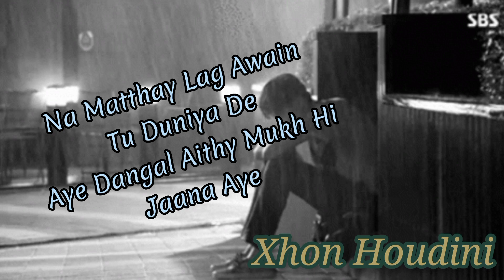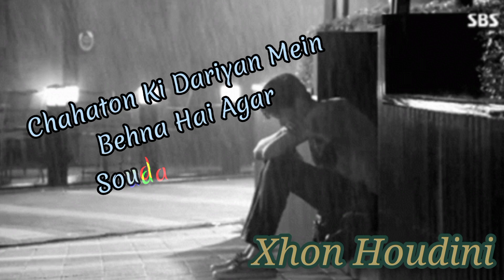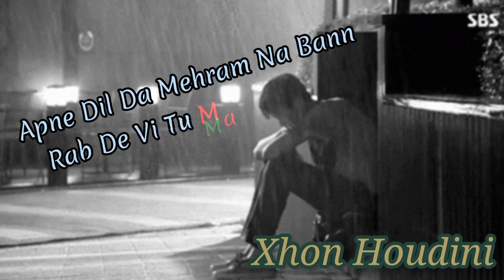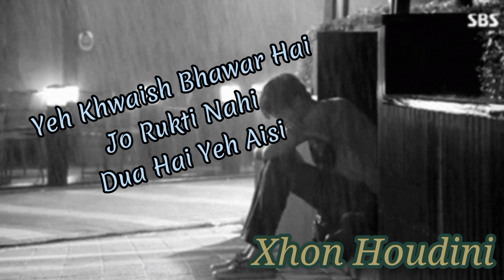Bandeya O Bandeya Na Kar Apni